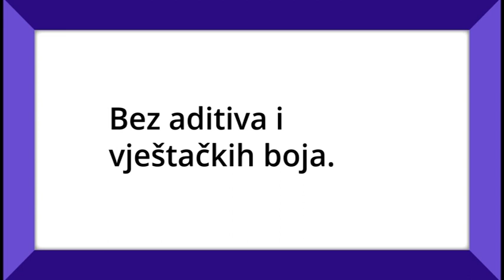Okvir pomoći: Rotor d.o.o.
Braća Marko i Boško Stanišić, osnivači su preduzeća Rotor d.o.o. ROTOR Premium Delikates koje je ove godine proslavilo 30 godina postojanja i za to vrijeme postalo sinonim za dobru njegušku pršutu i domaćinski pristup turizmu.

Proizvodnja njeguških suhomesnatih proizvoda obavlja se na Njegušima, a gotovi proizvodi pakuju se u Tivtu. Ono po čemu se izdvajaju na tržištu je vrhunski kvalitet!

➡️ NLB Banka nastoji da pomogne crnogorska lokalna preduzeća da lakše prevaziđu posljedice aktuelne situacije kroz projekat Okvir Pomoći, koji realizujemo u saradnji sa našim partnerima kompanijom Visa i medijskim partnerima Vijesti i Metropolis Media ✔️